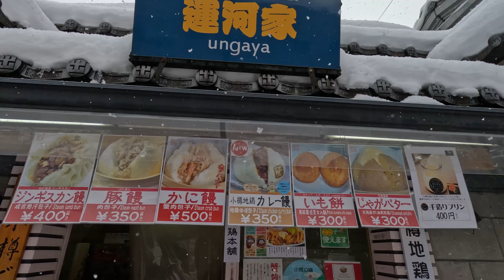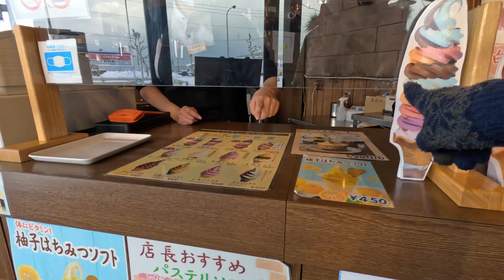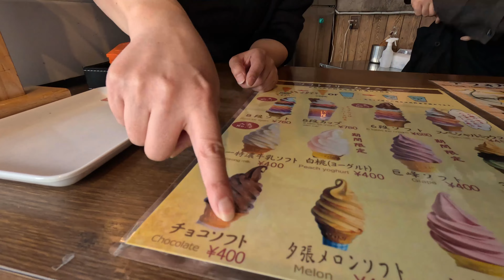Exploring Small City in Hokkaido - Otaru Vlog | Street Food | Solo | TravelWithBrindha | EP15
Let's explore a small city called Otaru in Hokkaido and enjoy a beautiful snowy day in Japan. My first ever snow experience happened on 18th Dec 2022 at Haruna Jinja shrine. I loved it so decided to go on a trip to a place where it snows a lot in Japan.
Here we are at Otaru City. Imagine your presence with me and enjoy the absolute Beauty of Nature.

Narita Airport: 1:20
Arriving at New Chitose Airport: 1:59
Train Ride to Otaru: 2:09
Arriving at Otaru Station: 3:01
Otaru Canal: 5:08
Sea of Japan View: 6:09
Street Food: 9:12
Hachidan Ice Cream: 10:29